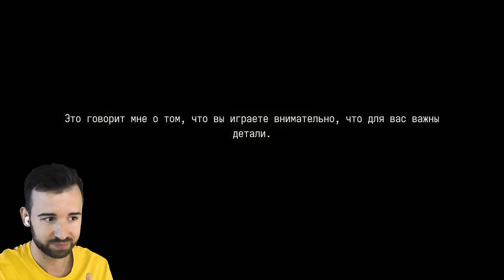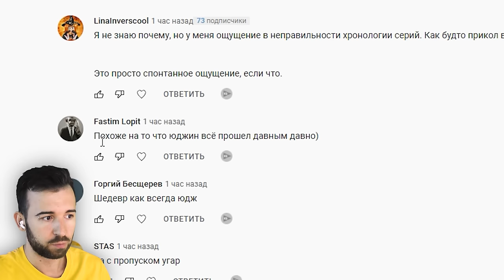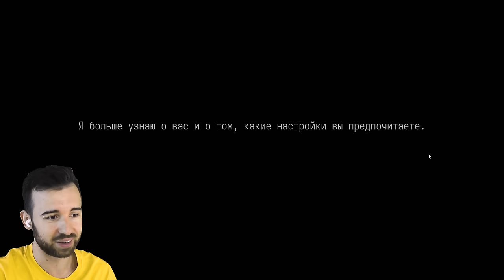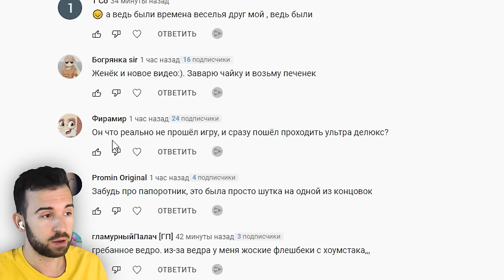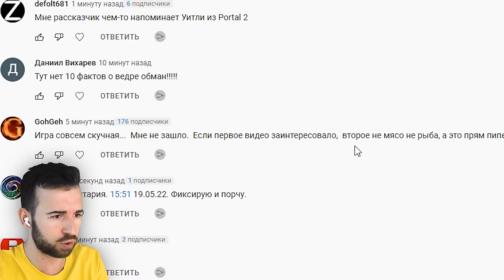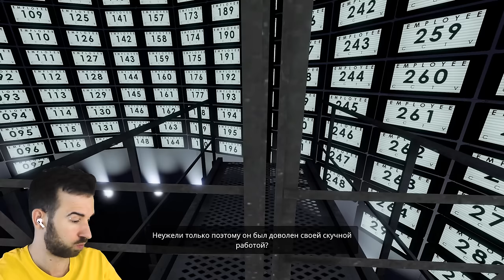А ТЫ НАХОДИЛ ЭТУ КОНЦОВКУ в Stanley Parable Ultra Delux?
Я нашел концовку, которую ты не находил в Stanley Parable Ultra Delux!